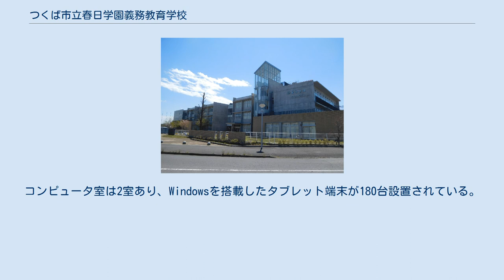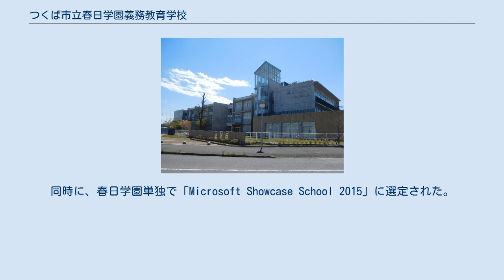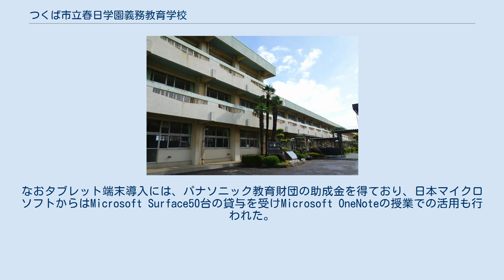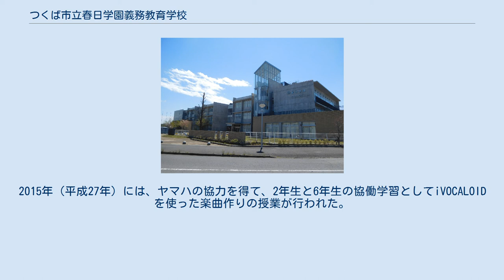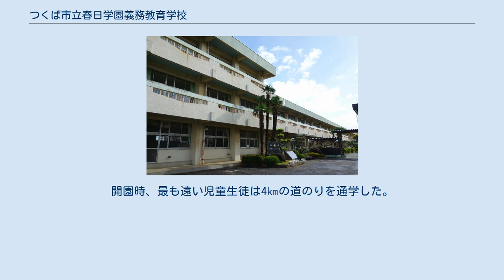つくば市立春日学園義務教育学校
つくば市立春日学園義務教育学校（つくばしりつかすががくえんぎむきょういくがっこう）は、茨城県つくば市春日二丁目にある、公立の義務教育学校。
2016年（平成28年）3月31日まで法令上は春日小学校と春日中学校の名称で別組織となっていたが、開校当初より施設が小学校と中学校で完全に一体化しており、学校教育上も「春日学園」として1つの学校として運営されていた。
 「どこよりも先に明日の教育に出会える学校」を掲げ、最先端の教育実践が日々試行されている。
校名の「春日」は所在地の地名であるとともに、「春」・「日」の持つ生命力・始まり・エネルギー・若々しさという言葉のイメージを重ね、学園の目指す先進的な教育を表したものである。
2019（令和元年）度の学校基本調査による春日学園義務教育学校の児童、生徒数は、約1300人、春日学園の教員数は約100人（特別支援学級を含む）。
 つくば市では市内全域で小中一貫教育を実施しており、義務教育学校となる2016年（平成28年）4月までは、つくば市唯一の施設一体型の小中一貫校であった。
小中一貫教育を行うことを前提として新設された学校であることから、義務教育学校となる以前も小学校と中学校の境目が意識される機会はほとんどなかった。
多くの教員が小中兼務として着任し、校長と副校長は春日学園で各1名であり、教頭が2名という体制が採られていた。
小中兼務が可能な背景に、茨城県では小中両方の教育職員免許状（教員免許）を持つ教員が多く、小中両方での勤務経験があることが挙げられる。
発達段階に応じて9年間を通した教育を実施するため、「4・3・2制」を基本とする。
このため日本の他の地域における小学3年生を「3年生」、中学3年生を「9年生」と、9年間を通した学年で呼称する。
ただし制服の着用や部活動の開始、定期テストの実施 は7年生からであるなど、他の地域の中学1年生と同じ部分もある。
 校歌にあたる学園歌は、つくば市教育長の柿沼宜夫が作詞、土浦市在住で「つくばで第九」実行委員長の鶴田昭則が作曲した。
学園歌には児童生徒と教師が春日学園と共に成長するようにとの願いが込められている。
校訓はあえて制定せず、全体スローガン「春日学園 輝く明日へ!」と生徒会による「春日学園憲章」があるのみである。
「春日学園憲章」は生徒会が自主的に制定したものであり、自主自律、自治的な校風が形成されつつある。
学校の雰囲気はよく、大規模校でありながら不登校の児童生徒は2015年（平成27年）現在0人である。
 敷地面積は46,600m2、校舎は鉄筋コンクリート構造3階建てで、延床面積は17,470m2である。
設計は若柳設計JV、施工は戸田建設。
建設費は約24億4650万円であった。
第26回茨城県建築文化賞土木部長賞を受賞している。
 校舎は普通教室棟3棟、特別教室棟、体育館からなり、プール（屋根付き・屋外）を設ける。
正門は東側にあり、正門をくぐってすぐの校舎が特別教室棟（管理棟を兼ねる）である。
校舎の床や天井には木材が多用されている。
開校当初は普通教室36室、特別教室14室が整備された。
学校図書館に相当する「図書スペース」は廊下との間に壁を設けず、児童生徒が本に接しやすくしている。
また図書スペースはコンピュータ室と合わせて「メディアスペース」と呼ばれる。
コンピュータ室は2室あり、Windowsを搭載したタブレット端末が180台設置されている。
コンピュータはシンクライアント方式で駆動し、座席はグループ学習に対応した配置となっている。
職員室は「校務センター」と称され、ガラス張りとなっており、全学年の教員が集合している。
 運動場は400mトラックである。
 「環境共生を体験しながら学べるエコスクール」という設計コンセプトに基づき、環境に配慮した設備として、太陽光発電装置、太陽光発電温水器・集熱装置、燃料電池、雨水利用槽（散水・トイレ用）、緑のカーテン、自然通風装置を備える。
 つくば市は、首都圏新都市鉄道つくばエクスプレスの開業に伴う沿線人口の増加を見越して2003年（平成15年）から2004年（平成16年）にかけて都市基盤整備公団（現・都市再生機構）から春日二丁目の土地4.7haを取得した。
直ちに学校の建設は行わず、市は沿線開発が進むまでの間、土地の一部3haを住宅生産振興財団へ貸し出し、同財団は「...